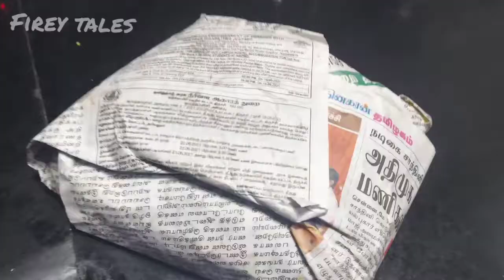pothi sooru recipe || packed meal || how to pack a meal in banana leaf perfectly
also check our other cooking videos

If you like me, make me as your friend

pothi sooru
packed meal
how to pack a meal in banana leaf
how to pack a meal